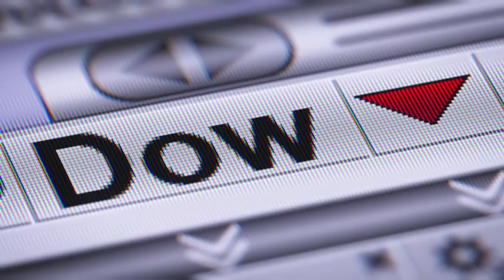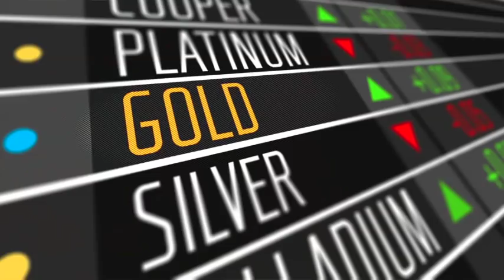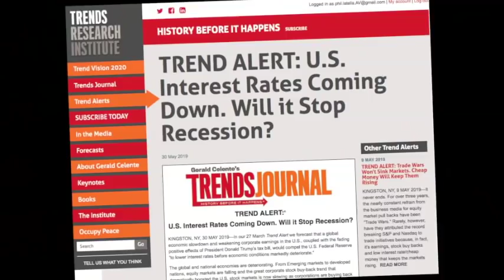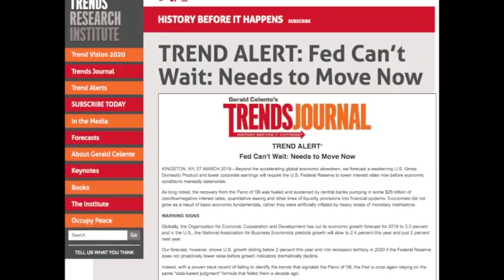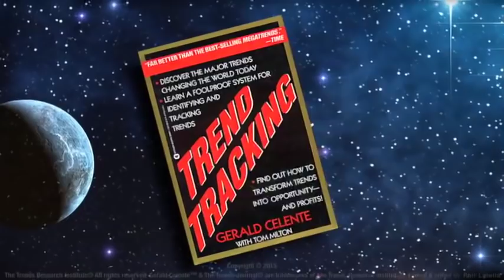Gerald Celente - Markets Down, Gold Up. War Drums Beating.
iTunes:  gerald celente – trend vision 2020
YouTube 2: @trendsjournal